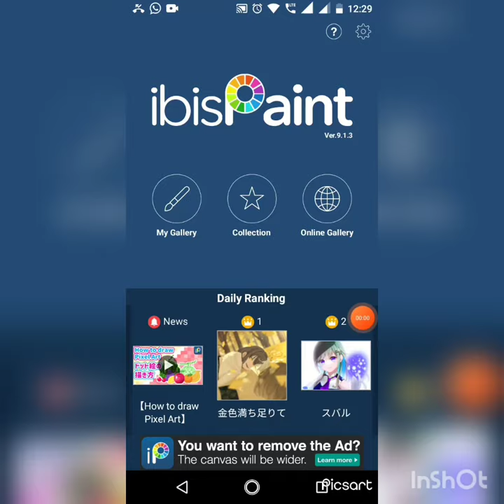My little heart